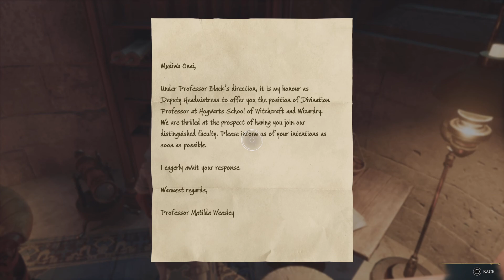Hogwarts Legacy_20230208154949